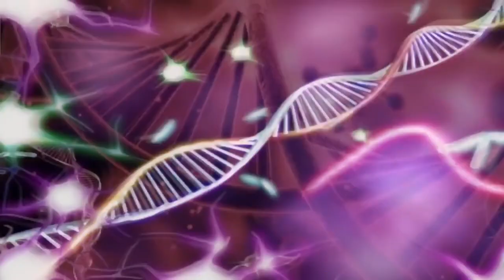POOR BABY GODZILLA vs. KONG LIFE KONG Hot and KONG Cold Godzilla Animations 2 Theara Studio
Hello everybody, We are Theara Studio.
Our content is making about action animation cartonn like Kong vs Gozilla vs Sirenhead vs Megahorn vs Monsters vs Mechagodzilla vs Beast Titan, ect.
They have one Coffin Dance together and after that one of them will lose the misssion and go in to the Coffin. It's just the Funny Action animation only. Don't try to do at your home!!!